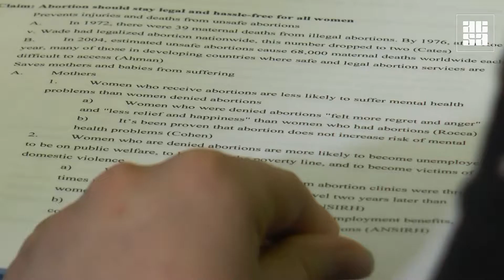“I always loved school. So, I always had big dreams.”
“We’re just like a comprehensive high school, we just deliver it in a different way. We’re more case managers, more counselors than teachers.” -Teacher, Jessica Cisneros-Elliot

At just 17, Michelle Broskie has already survived several painful experiences, emerging from them with a strong spirit. After so much trauma, Michelle transferred schools to Walnutwood High, an independent study school for students with unique circumstances.

It would have been easy for Michelle to shut herself out from the rest of the world, but instead, she dedicated herself to academics. Michelle first enrolled in college classes at age 15. In the classroom, Michelle’s presence brings “daily, constant joy” according to her teachers, and she finds time to be excited for the future.

“I always loved school,” Michelle said. “So, I always had big dreams.”